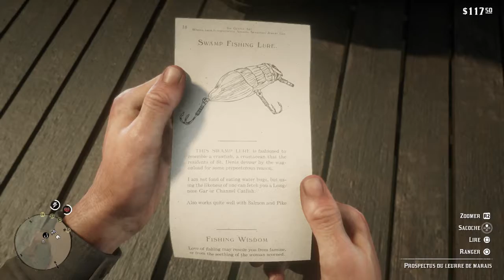Red Dead Redemption 2_34le bon